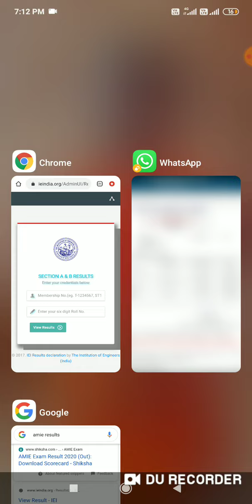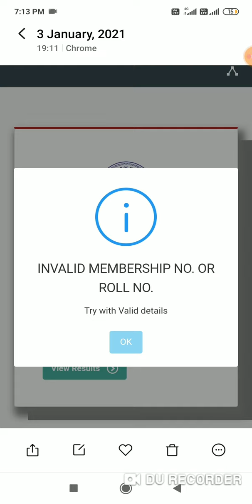Amie members ship number or roll number invalid show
Amie results not show

Amie roll number members ship number invalid show

amie latest update,
amie summer 2020 result,
amie क्या है,
amie कोलकाता,
amie कोर्स डिप्लोमा के बाद,
amie परीक्षा,
amie प्रवेश,
amie प्रवेश 2020,
amie पाठ्यक्रम,
amie मान्यता ताजा खबर 2018,
amie मान्यता ताजा खबर 2019,
amie मान्यता ताजा खबर 2020,
amiens psg 0-3,
amie 2020 summer exam date